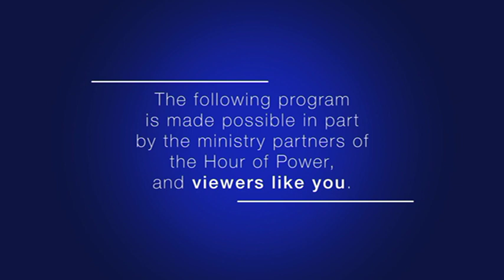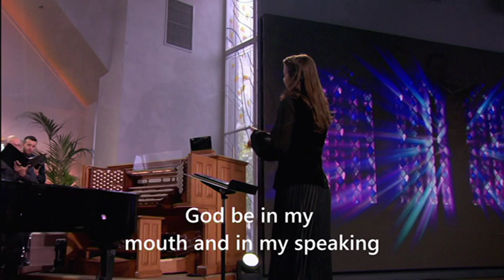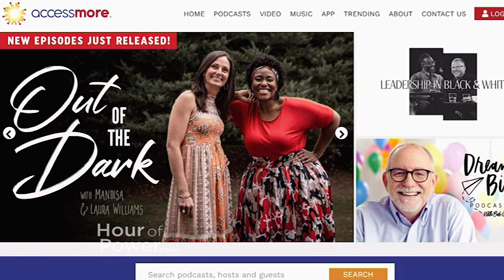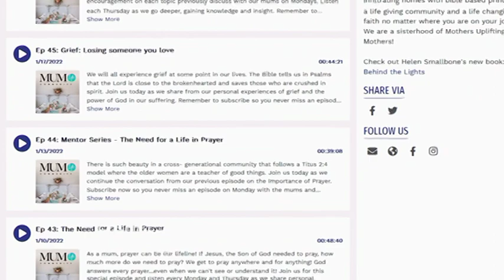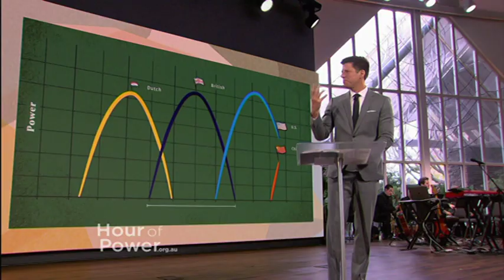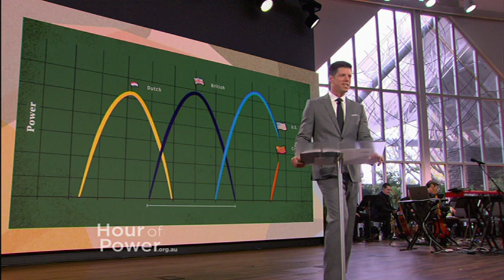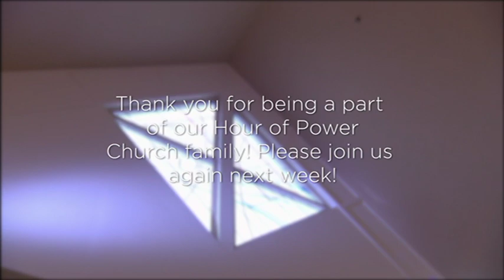God Is Doing a New Thing - Hour of Power Australia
Ep. 2725

Pastor Bobby’s encouragement for you today is when God does a new thing in your life, even though it may seem like something bad is happening, believe that what God is doing is a great thing, and prepare your heart to receive what He has in store for you.

Helen Smallbone is a mother of seven, an author, and a podcast host for the faith-focused site, AccessMore. She also co-founded MUM Life, an online community that stands for Mothers Uplifting Mothers. In addition, she raised three Grammy-winning Christian music artists, for KING AND COUNTRY and Rebecca St. James. Her new book, Behind the Lights: The Extraordinary Adventure of a Mum and Her Family, tells the story of faith, family, and trusting God in the seasons and challenges of life.

Rebecca St. James is a Grammy and Dove Award-winning Christian Music artist. Originally from Australia, her family moved to the United States when she was a teenager, and her career took off shortly after. She has made over 20 albums and has also collaborated in songwriting for her brothers’ Grammy-winning music group, for KING & COUNTRY. Today, Rebecca performs, “Battle is the Lord’s” (Tedd Tjornhom; Heath Balltzglier; Rebecca St. James; Seth Condrey) and “Kingdom Come” (Seth Mosley; Luke Smallbone; Joel D. Smallbone; Rebecca St. James). She is joined by background vocals Raffia Thomas and Nicole Thompson, and accompanied by Caleb Blair on keyboard, and Dr. Marc Riley and the Hour of Power Orchestra.

The Hour of Power Choir, directed by Dr. Irene Messoloras, performs “God be in My Head” (John Rutter).